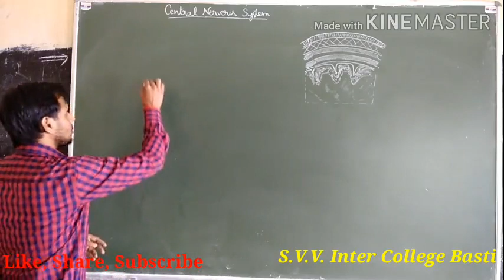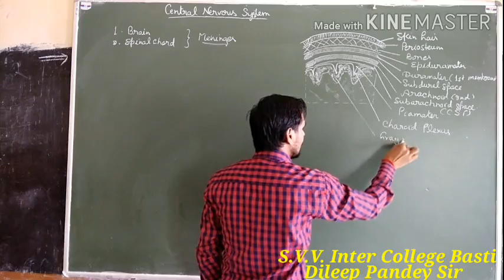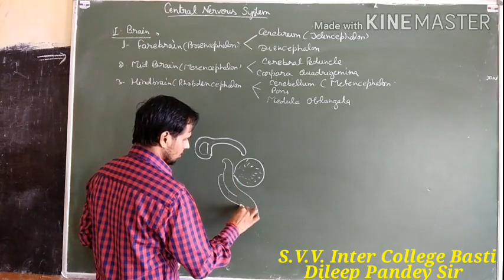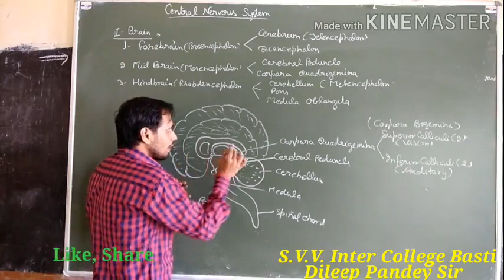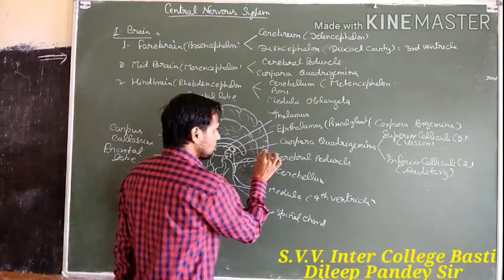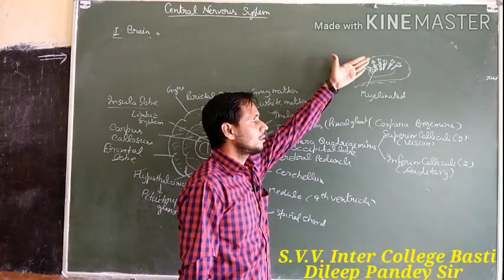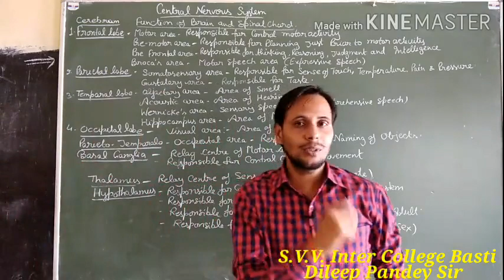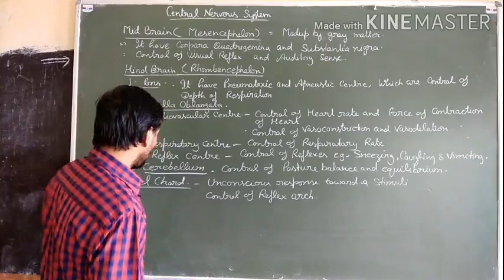Central Nervous System:- Structure and Function of Brain By-Dileep Pandey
For Class-XI, NEET, AIIMS, BHU, Medical Enterence & Other Competitive Exams.